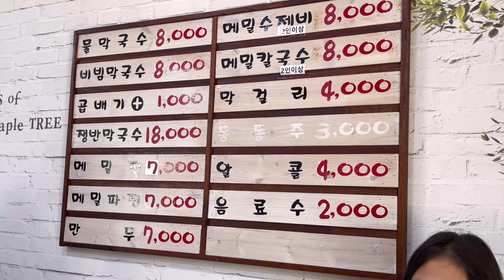더운 여름에 먹기 좋은 진미면 막국수!!K-FOODㅣMakguksuㅣtray noodlesㅣREAL SOUNDㅣASMR MUKBANGㅣEATING SHOWㅣ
상호 : 진미면막국수
주소 : 전북 군산시 계산2길98
영업시간 : 11:00 - 20:00
휴무        :  매주 월요일 정기 휴일